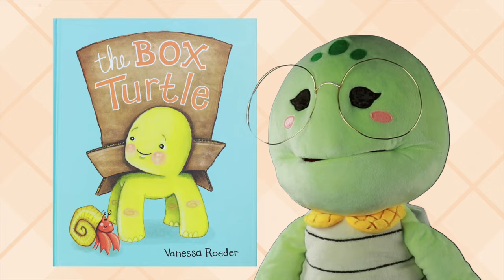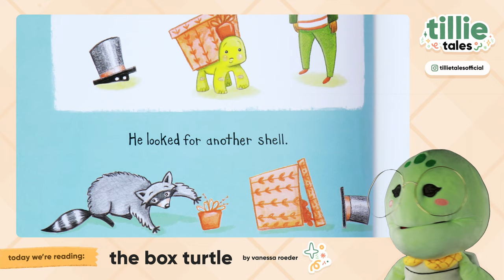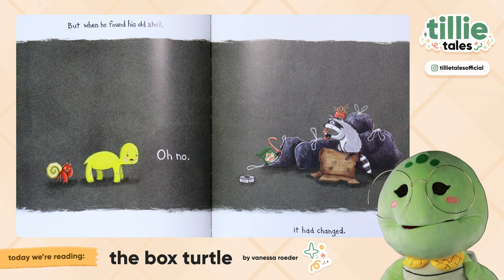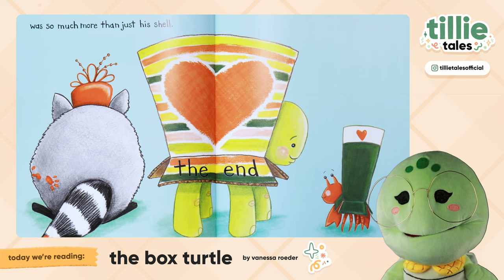🐢 THE BOX TURTLE by Vanessa Roeder 📖 Kids Book Read Aloud (4K)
Terrance the turtle was born without a shell, so he uses a cardboard box instead. Eventually, and through much trial and error, Terrance learns that there's nothing wrong with being different—especially when it comes to being yourself.

THE BOX TURTLE
Written by Vanessa Roeder

Tillie Tales is here to share wholesome, joyful stories for our littlest book lovers. Come and read with Tillie the Turtle—with new stories every week!

Special thanks to the authors and publishers of this amazing book. To show your support & appreciation for these talented writers and artists, please add this book to your home library!